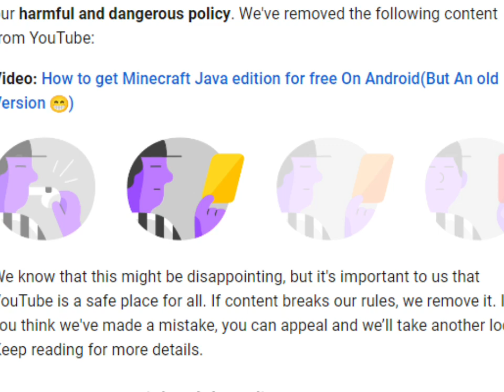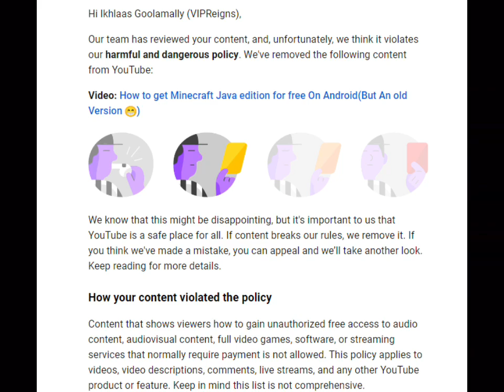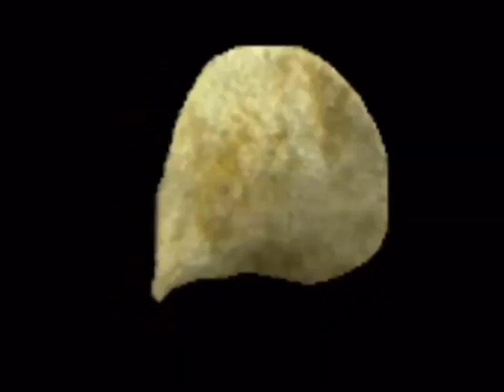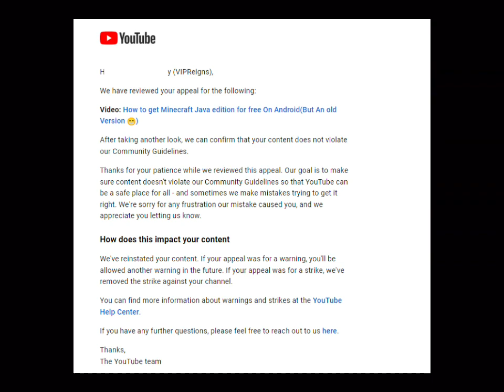something wrong was going to happen...